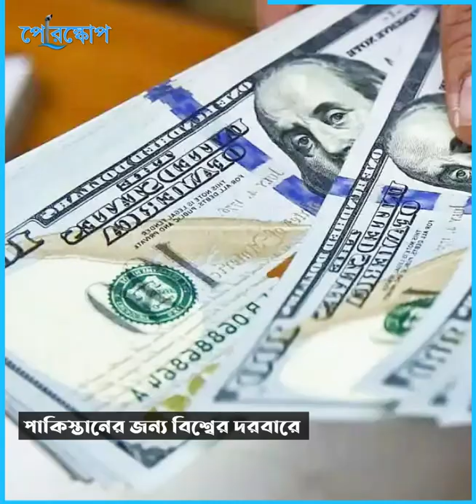স্মরণকালের ভয়াবহ বন্যায় ডুবে গেছে পাকিস্তান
বন্যায় ডুবে গেছে এক তৃতীয়াংশ অয়াকিস্তানের এক তৃতীয়াংশ।
সীমাহীন দূর্ভোগে সাধারণ জনগণ।